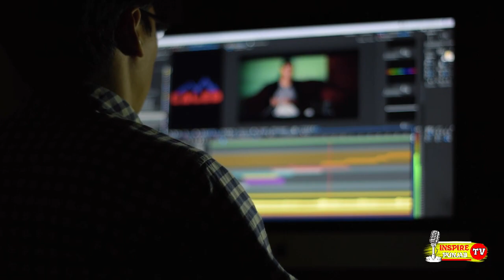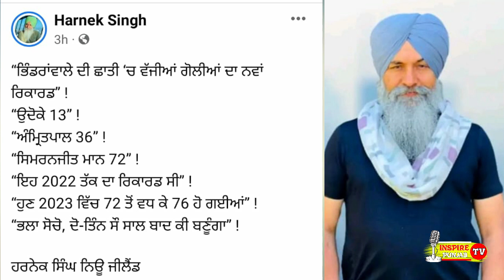Amritpal Singh Latest Video : Harnek Singh New Zeland | Inspire Punjab Tv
Quories:- Bhagwant Mann Latest
bhai ranjit singh dhadrian wale latest